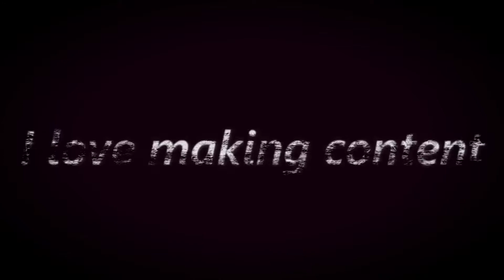100 subscriber special!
Thank you all for 100!
Put together a montage of this seasons best clips!

Song: Blue Notes - Meek Mill